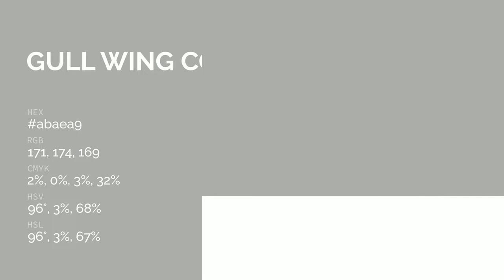Gull Wing color abaea9 hex color - Grey color - Warm color abaea9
What color is Gull Wing ? abaea9 hex color - Grey color - Warm color abaea9

Hex abaea9 Color Code is also known as Gull Wing color.

Hex abaea9 Color code in RGB color code model is created after adding 67.06% red color, 68.24% green color and 66.27% blue color.
Hex abaea9 Color code in CMYK color (process color) code model is generated after subtraction of 1% cyan, 0% magenta, 2% yellow and 31% black.